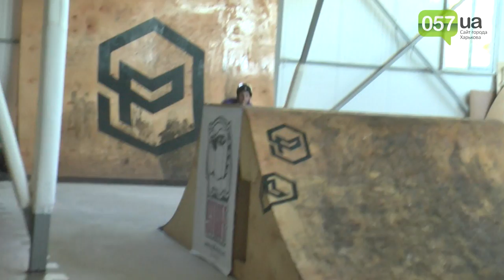Взлеты и падения: в Харькове прошли первые соревнованию по BMX